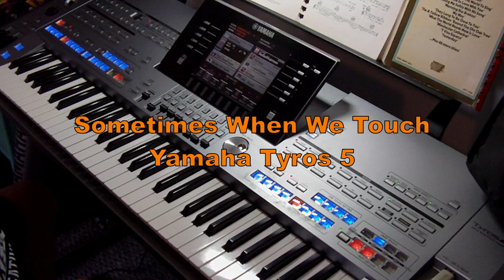Sometimes When We Touch (Cover) - Yamaha Tyros 5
70 BPM - 70sGlamPiano
S.Art2! Ballad Soprano, S.Art! Pop Grand, Live! Strings, S.Art! GospelHmm, S.Art! Doo, S.Art2! Pop Alto.
Left = Live! Strings, Pads = Shaker&Tamb.